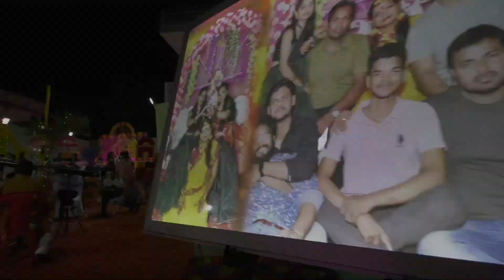Rajesh Weds Archana hit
anuj films